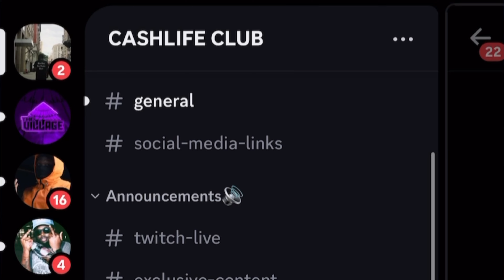Central Cee - I Will | RAGTALKTV REACTION